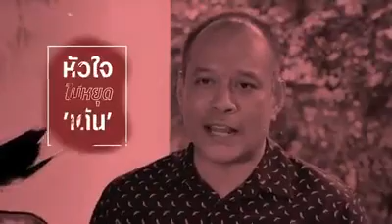ณัฐวุฒิ ใสยเกื้อ : หัวใจไม่หยุดเต้น ep.44 ตอน หยุดเชื่อมั่นว่าเผด็จการจะมาสร้างประชาธิปไตย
หัวใจไม่หยุด 'เต้น' ep.44
โดย นายณัฐวุฒิ ใสยเกื้อ
ตอน : หยุดเชื่อมั่นว่าเผด็จการจะมาสร้างประชาธิปไตย